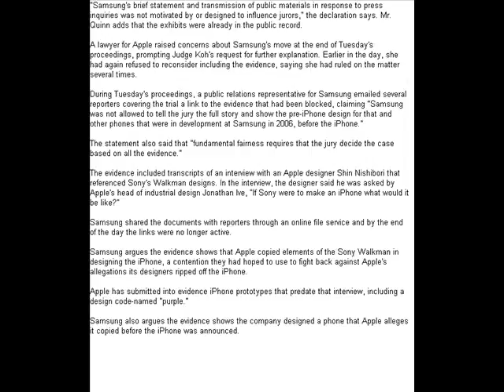Samsung Defends Decision to Share Evidence With Media